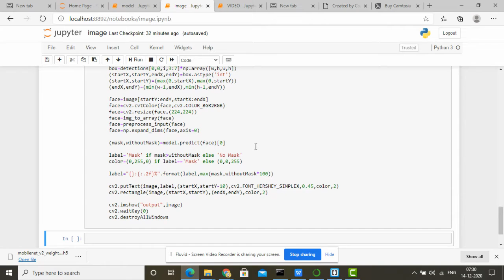face mask detection using python with code source to use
face mask detection with code source both video and image support for detection